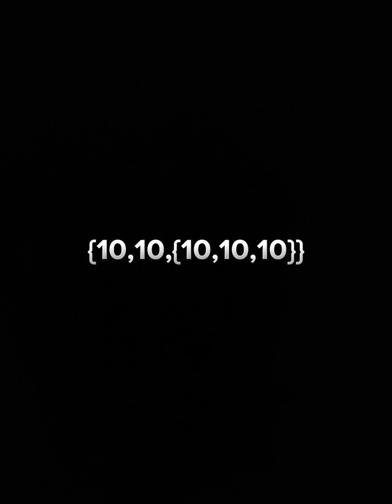Sneak Peek 1 (0 to GG [v2])